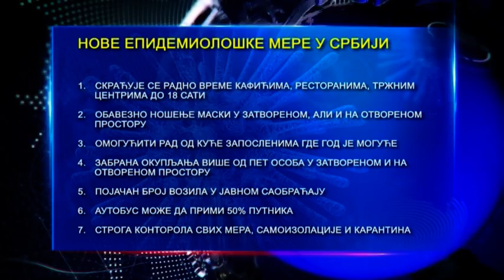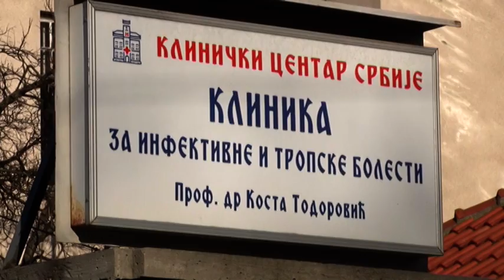Usvojene oštrije mere – od utorka rad kafića, tržnih centara i dr. objekata do 18 časova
Radno vreme kafića, restorana, barova, klubova, kladionica, tržnih centara skraćeno do 18 sati, jedna od 7 novih mera Vlade Srbije za suzbijanje epidemije. Mere na snazi od utorka, pa narednih deset dana.